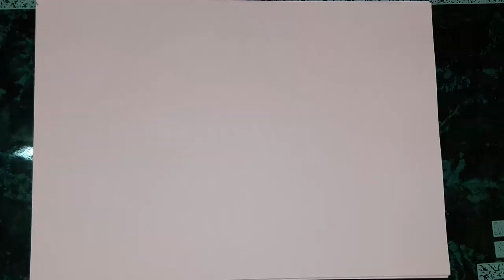ART LESSON 31: HOW TO DRAW CARTOON Tiger STEP BY STEP - FOR BEGINNERS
ART LESSON 31: HOW TO DRAW CARTOON Tiger STEP BY STEP - FOR BEGINNERS EASY AND COOL, ALL YOU NEED TO DRAWING IS BLACK PEN AND WHITE PAGEPER, NOW LET'S GET IT STARTED !!!